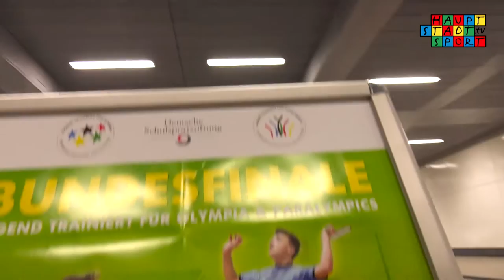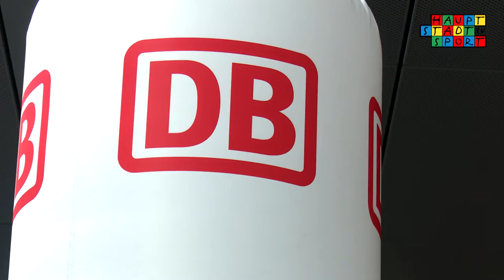JTFO/JTFP | Frühjahrsfinale 2016 - Die Ankunft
Es geht wieder los! Jugend trainiert für Olympia und Jugend trainiert für Paralympics! Das nächste Bundesfinale findet statt und es ist, hört hört, bereits das 92. Mal. |  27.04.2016